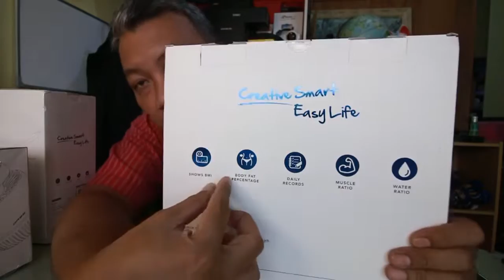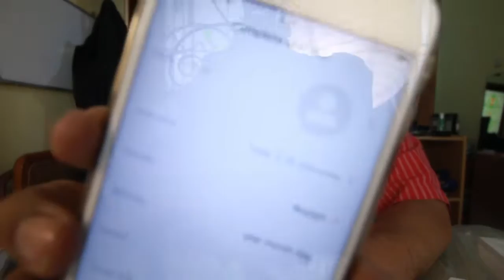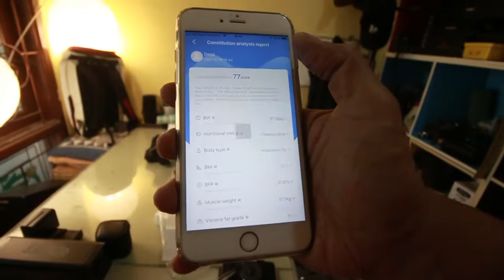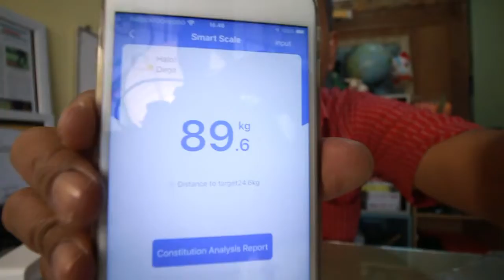REVIEW TIMBANGAN BADAN PINTAR - OASE SMART BODY SCALE Koneksi Bluetooth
Gadget yang saya gunakan:
Kamera DSLR: